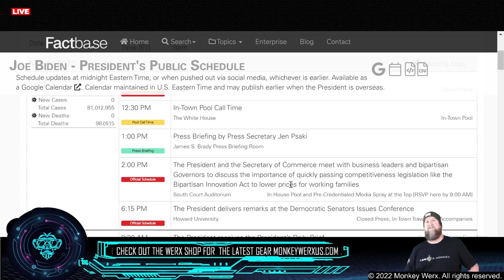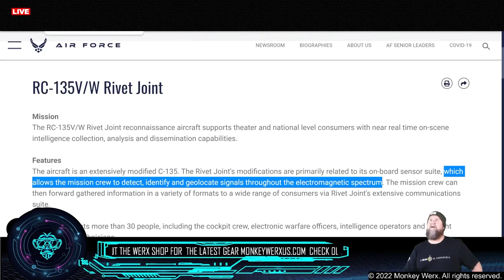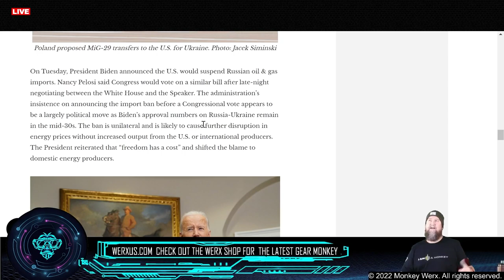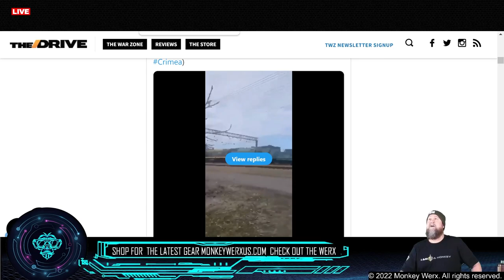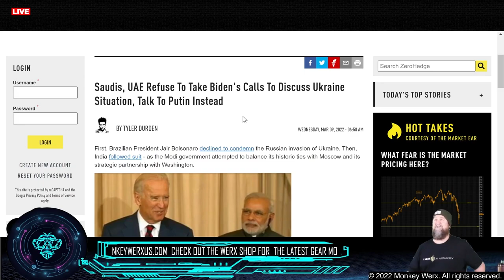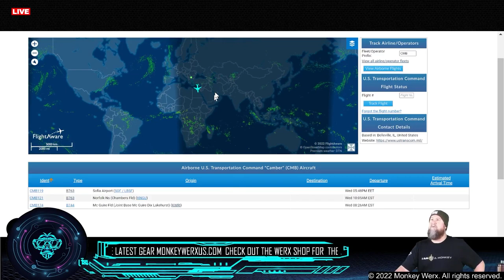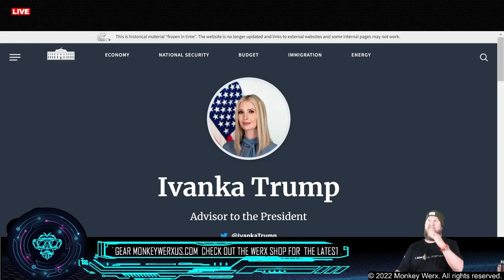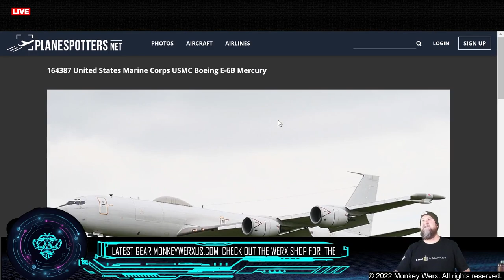Setting the Stage for WW3